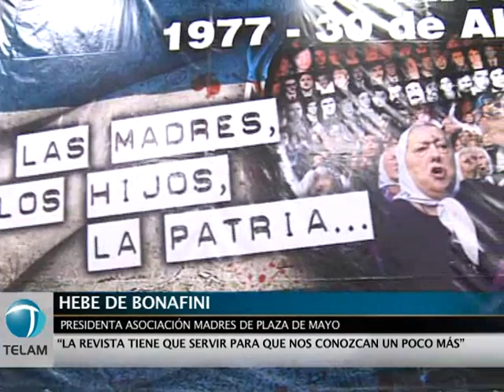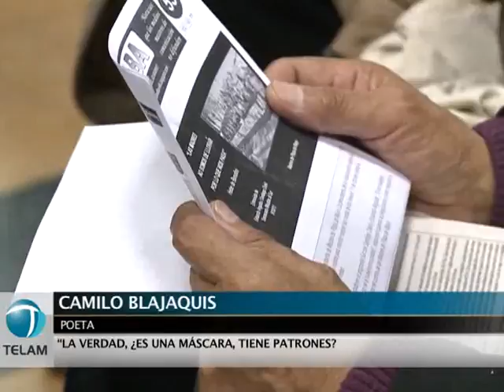Presentan nueva revista de Madres de Plaza de Mayo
La Asociación Madres de Plaza de Mayo presentó el primer número de la revista "Ni un paso atrás!", editada por la agrupación que preside Hebe de Bonafini, y que aparecerá los primeros viernes de cada mes.

En un acto desarrollado en el auditorio "Juana Azurduy" de la Universidad Popular Madres de Plaza de Mayo, Hebe agradeció a todos los que colaboraron para que la revista pudiera estar en la calle.

De la presentación participaron el periodista Víctor Hugo Morales; el poeta Camilo Blajaquis; Víctor Santa María, secretario general del SUTERH.

Víctor Hugo Morales dijo sentirse "orgulloso" por haber sido convocado a la presentación de la revista y elogió la nota central del primer número en la que Hebe de Bonafini expresa en una entrevista que "el pañuelo es lucha, es el hijo".
La Asociación remarcó que la publicación "fue posible gracias al decidido apoyo del SUTERH y del Centro Cultural Caras y Caretas".

La tapa del primer número lleva la foto de una madre con su cabeza envuelta con el pañuelo blanco que, desde atrás, muestra la leyenda "Aparición con vida de los desaparecidos. Madres de Plaza de Mayo.